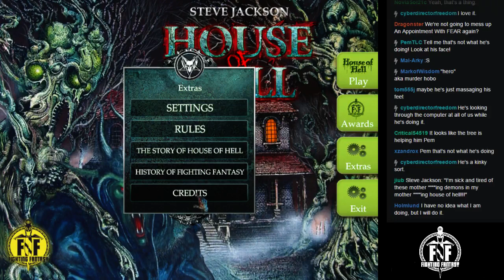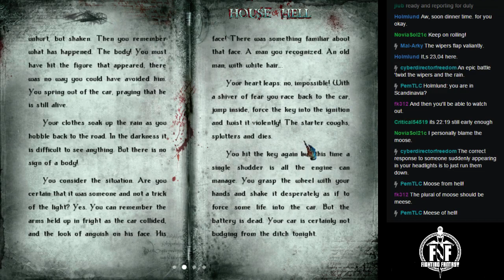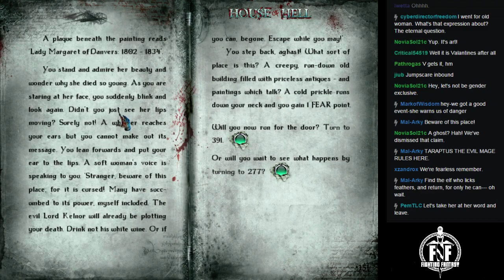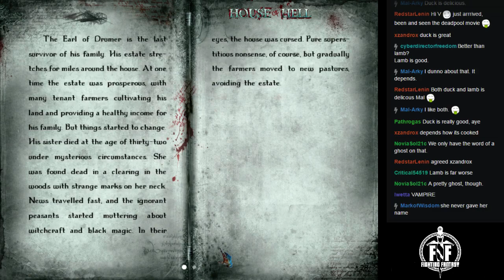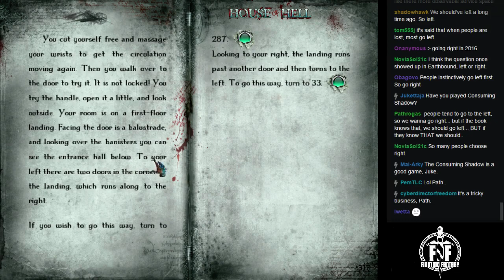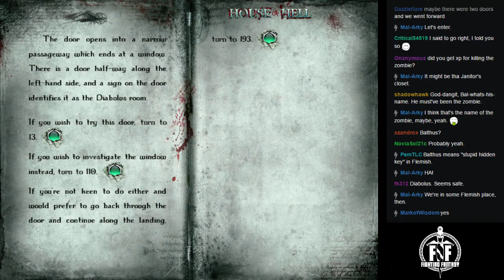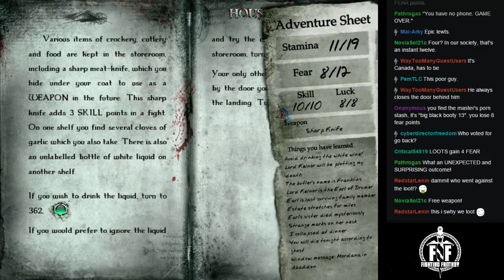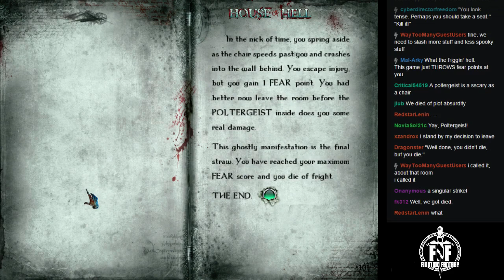Let's Stream House of Hell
House of Hell is a digital version of one of the Fighting Fantasy game books. Within them, you guide your character through the adventure by selecting choices given to you and rolling dice for certain events.
In this stream, I narrate the adventure and, when faced with a choice, put up a poll for the chat to decide what the character does.
It worked really well, and me might play again some other time :)